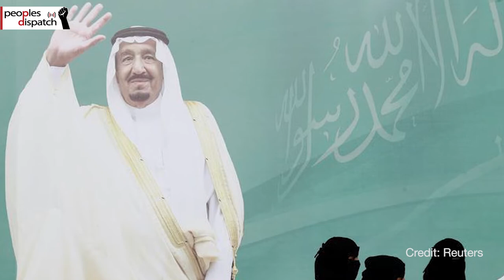Daily Round-up|Killings of social leaders and ex-combatants continue in Colombia and other stories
In today’s episode of the Daily Round-up we take a look at 2 months of Colombia’s national strike amid the ongoing killings of former combatants and social leaders, the release of two Saudi women’s rights activists- Samar Badawi and Nassima al-Sadah- from prison, the pro-democracy mobilizations in Swaziland to demand an end to the rule of King Mswati III, and Cuba’s collaborative approach to vaccine development and its successes.